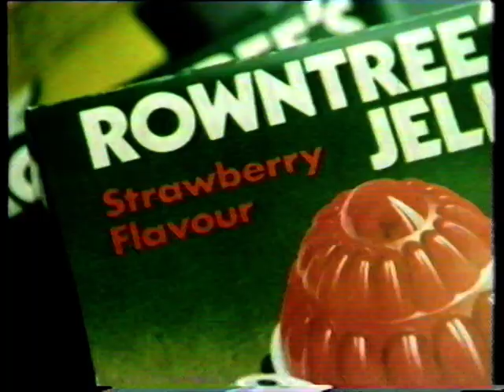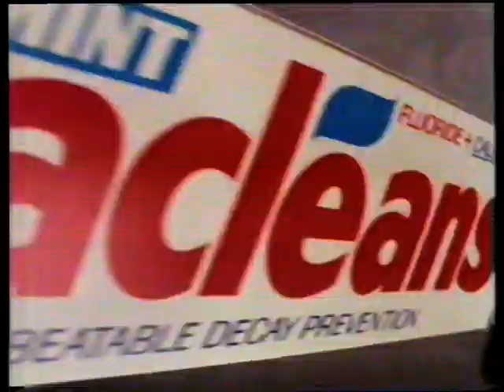Tremors in the Lemon: ITV (Scottish) advert, June 18th 1986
It's still 1986, it's June 18th, it's (presumably) the Scottish Television region, and it's the seminal episode of Coronation Street where the Rovers Return burns to the ground so Granada don't have to use more than one set anymore. As Weatherfield weeps and Bet Lynch vomits, we transition to a commercial break that actually offers very little comfort.

First, a nightmarish spot from the Milk Marketing Board that posterity seems to have forgotten about, quite understandably because it's horrible on multiple levels. Two kiddiwinks are doing homework next to a life-size wooden artists' manikin - with the articulated limbs and such. Which is inexplicable enough before the damn thing comes to life and starts singing Dem Bones as a lead-in to a child's-drawing diagram about calcium. He doesn't warn them about the Helvetica Scenario, though, the bastard. Ironically I'm pretty sure this is all in violation of natural law. Anyway the kids don't seem too perturbed about all this, surprisingly - perhaps this is their dad having one of his episodes? Either way the Milk Marketing Board quickly switched to Bob Geldof doing exercises instead.

Then, a quick shot of the countryside, with some cows and things, being crammed into a pot to become Eden Vale coleslaw. It's the cream of the country! (Contains no cream) It's not an association I usually make with coleslaw, to be honest, but then I've actually been on a tour of a coleslaw factory and seen them making it, so there's very little magic in the stuff left for me. Also I don't like it much, so there wasn't much in the first place.

Next: jelly. An advert that slightly undermines itself with its first second, which consists of a line of the stuff sitting perfectly still waiting for its cue to wobble - the buffer zone that used to be standard on adverts before digital editing. Anyway this is a fairly simple advert, lots of shots of wobbly jellies and the word "Rowntrees" spelt out in quivering gelatin - the latter of which was such a memorable image they kept using it even after they changed tack from Johnny Kidd and beaming children to wobble boards and visual puns.

Then some sort of dimly-remembered credit card sort of deal, of which I was able to discover this after intensive Googling: "Style evolved from the store card operated by the retailer Goldbergs in the 1960s. In 1979, Goldbergs issued the first Style branded card in its Blackpool store and the Style card was issued nationwide a year later. Style was rolled out to other retailers for the first time in 1985. In 1986, The Royal Bank of Scotland Group plc acquired a majority share in Style and in 1988 it became the sole shareholder...Style is a specialist store card programme provider which partners with retailers to enable them to launch their own store card programme. In addition, the Style brand [was] a card payment scheme in its own right and therefore its cards [could] be used at other (participating) retailers' stores." So that's what it is. A semi-independent, semi-transferable store credit card. And RBS have just taken this thing over, hence the address in Glasgow. Inevitably it collapsed in the mid-oughties and lost a lot of people money.

I'm mainly interested in the logo, which is typical of logo design circa 1980 - go-faster stripes, metallic blue and gold colour scheme stencilled font, and notice how the main body of the logo actually flows through the go-faster stripes, leaving the stencil font to be completed by two perfectly symmetrical right-angled triangles? Grace and efficiency in perfect communion. Like a shark. Which is appropriate.

Next, we drop in on the START talks, which as you might expect aren't going brilliantly - everyone's just glaring at each other over the table while David Graham falls asleep. Fortunately it's tea break time, complete with Kit-Kats, so they can all relax for five minutes and eat their delicious chocolate wafer bars while making small talk. A slightly grim application of the Have a Break format.

Finally, a toga/toothpaste/VT party in which a whole gaggle of towel-clad models, men, women and children, gather in a bathroom and make weird faces and noises at each other while ostensibly brushing their teeth, occasionally with editing effects in case you'd forgotten it was the mid-eighties. Ooh! Aah! C-c-c-c-ant - wait, we're six years too early for that, never mind. It dances on the borderline between unsettling and just irritating for a while, and then the voice of Matt Frewer arrives to actually pitch the damn product, which turns out to be Macleans. It's hard to tell if Frewer is meant to be in character as Max Headroom here; he's definitely doing the exaggerated accent and mannered delivery, at least to some extent, but he doesn't stutter once and isn't funny. I imagine Macleans would have been looking for plausible deniability.